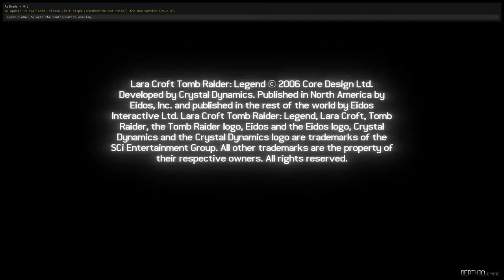Tomb Raider 7: Legend-Level 6: England-The King Arthur's Tomb?